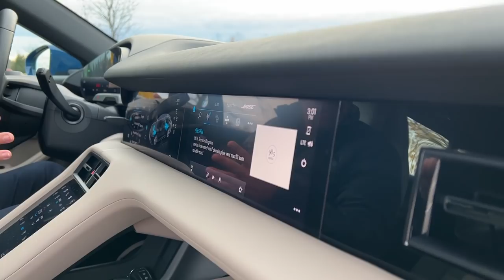Combien coûte...la Porsche Taycan Cross Turismo 2021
Présentation, impressions et analyse financière de la Porsche Taycan Cross Turismo 2021.